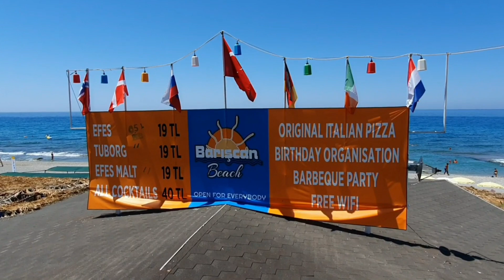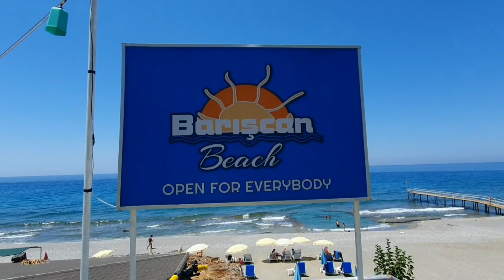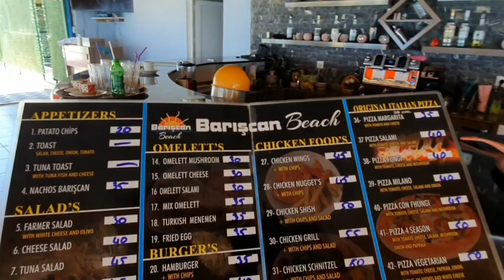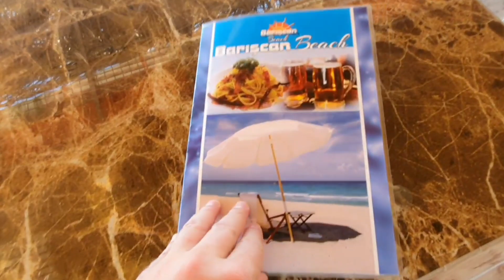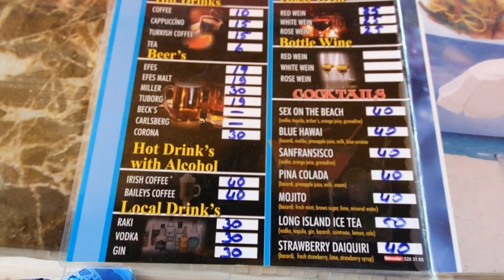Die Beste und Günstigste Beachbar in Mahmutlar bei Barişcan. Danke an Bariş, Ulaş, Ali, Angelika ❤❤❤